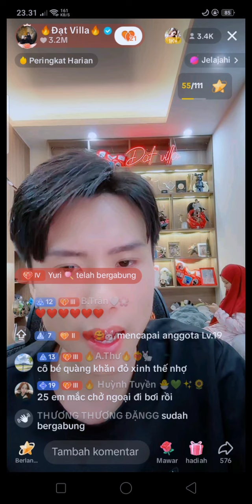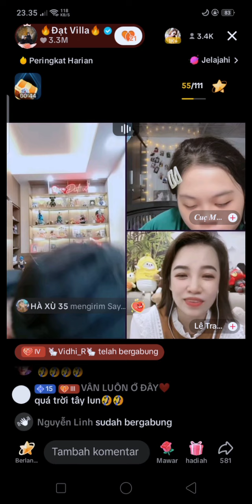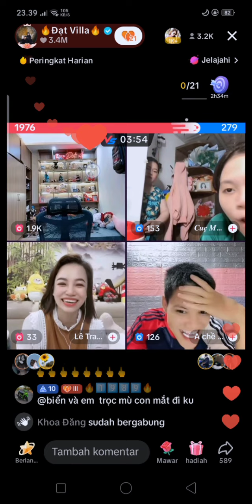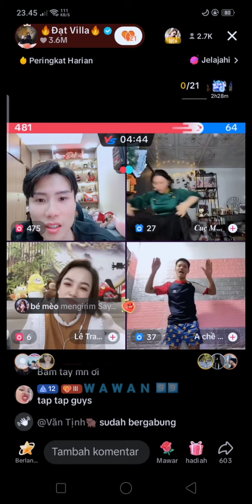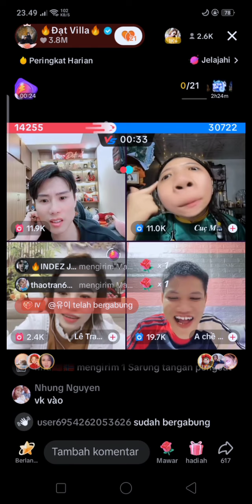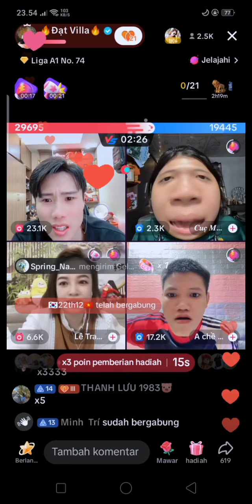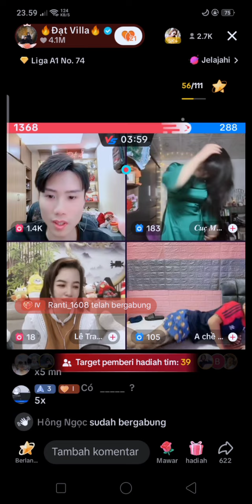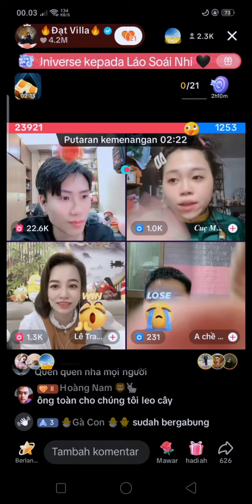DATVILLA KALAH PK MALAH JADI UNTUNG BESAR